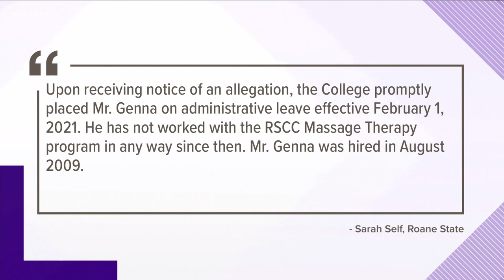Roane State professor charged with sexual battery, massage license suspended after accusations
The Tennessee Massage Licensure Board said it suspended Gary Genna's license in March for sexual activity involving two former students.